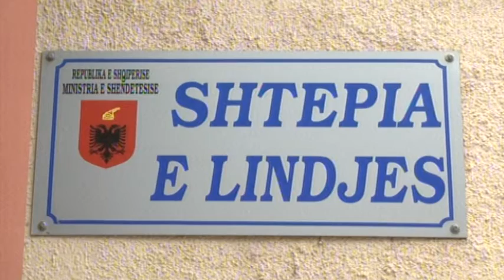Korçë, mungesa e reagentëve në maternitet, pacientët i drejtohen klinikave private